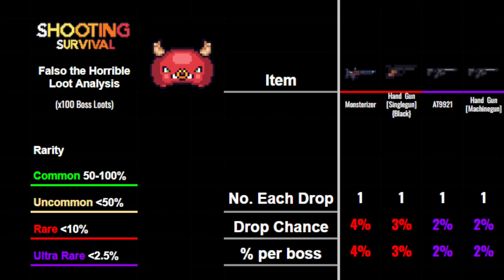100x Falso the Horrible LOOTS! - Shooting Survival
100x Falso the Horrible LOOTS! - Shooting Survival

I killed 100 Falso bosses in Shooting Survival so you don't have to! Enjoy this crazy loots analysis video I made :)
I would love to do more of these in different games too haha.
Also planning to make some more Shooting Survival guides and more loot analysis as well as visualizers that might help with stuff too!

ᚔᚚᚔᚚᚔᚚᚔᚚᚔᚚᚔᚚᚔᚚᚔᚚᚔᚚᚔᚚᚔ
༻༅♩♫ 𝓜𝓾𝓼𝓲𝓬 𝓤𝓼𝓮𝓭 ♫♩༅༺༌
◈MusicbyAden - Dawn

ᚔᚚᚔᚚᚔᚚᚔᚚᚔᚚᚔᚚᚔᚚᚔᚚᚔᚚᚔᚚᚔ
cowbeans, shooting survival game